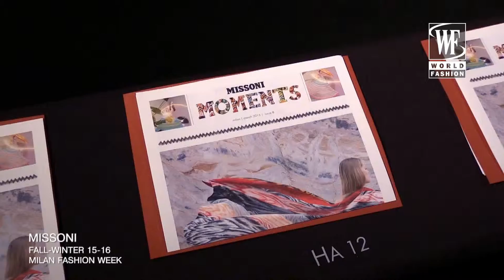Front Row Missoni Fall-Winter 15-16 Milan Fashion Week